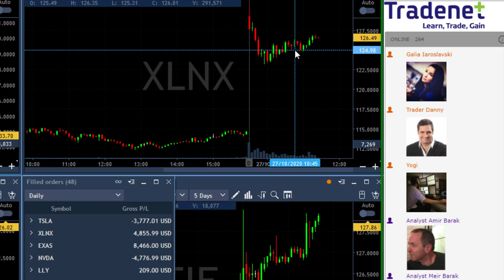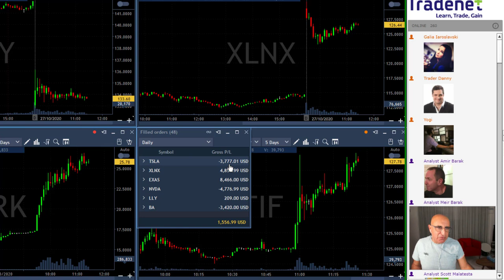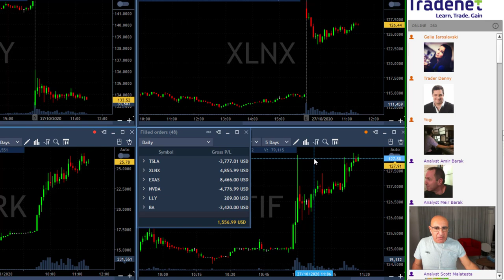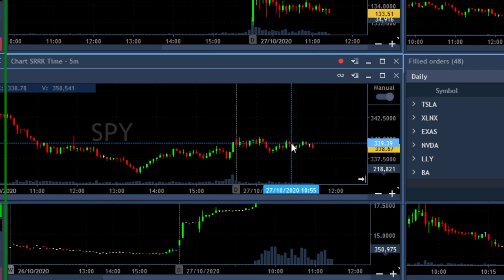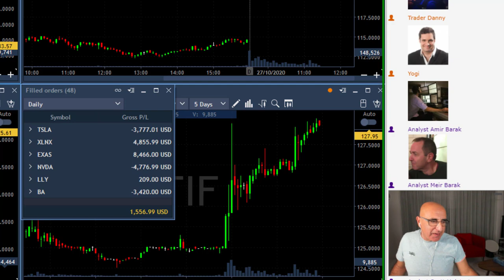Are You Trading Or Gambling?? $TSLA, $NVDA